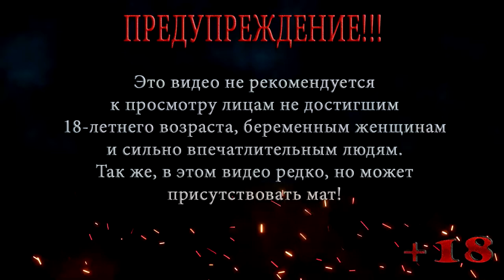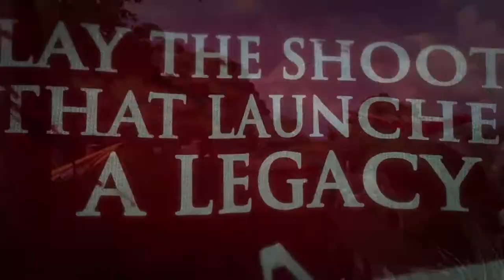FAR CRY ◀ ПРОХОЖДЕНИЕ НА СЛОЖНОМ ◀ СЕРИЯ 9 ◀ ПАРОГЕНЕРАТОР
Джек и Вэл разделились, Дойл сказал им что нужно отвлечь наемников выпустив на волю не обученных Трайгенов, но чтоб это сделать нужно отключить парогенератор .

Помощь покупки видяхи Nvidia GeForce RTX 2060 6 gb:
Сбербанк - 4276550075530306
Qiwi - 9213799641